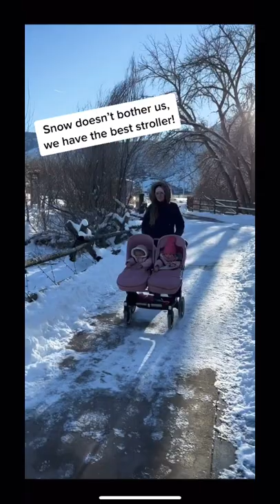2022 BABY PRODUCT MUST HAVES | BUGABOO STROLLER FOOTMUFFS | BUGABOO DONKEY TWIN | WINTER BABY GEAR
Music info:
Song: Live It Up by Carolyn Rose

Song permission: This channel has personalized permission from the artist and owner of this song to use this music.